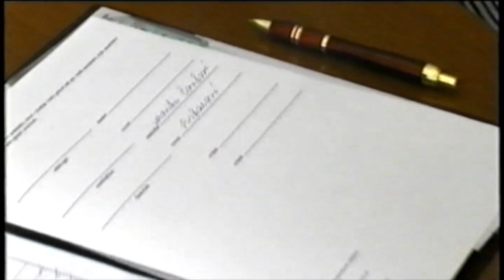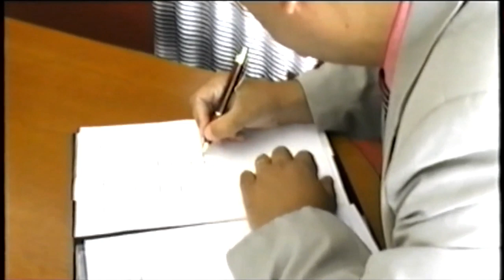Svatba René a Veronika Čonkovi 2007movie